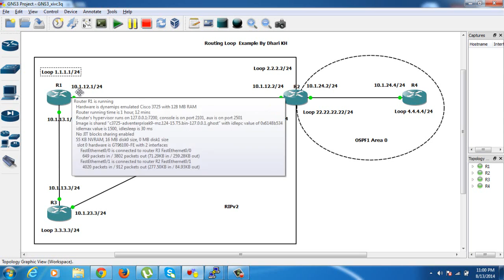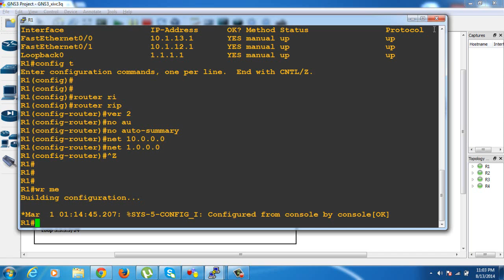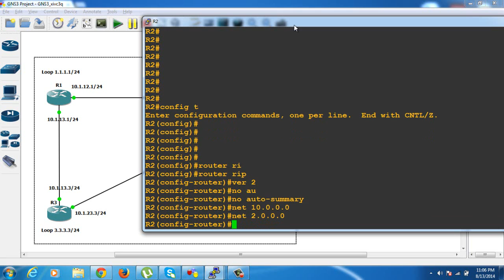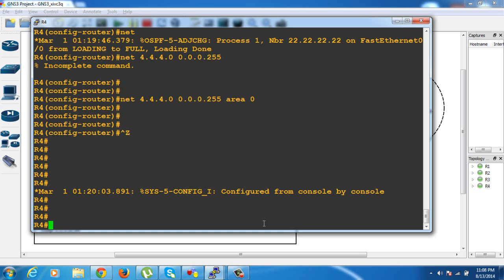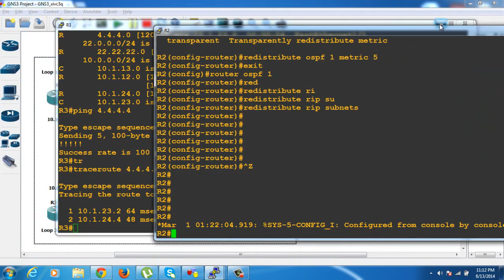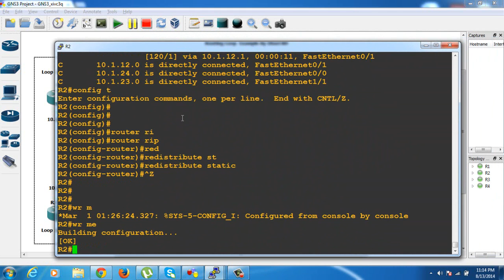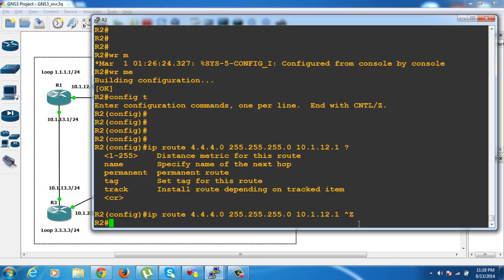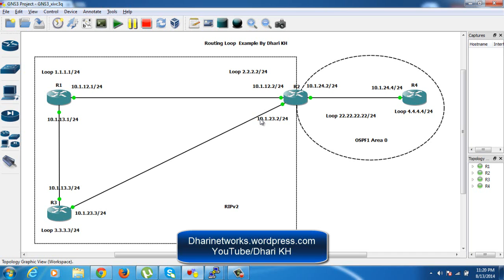15 - CCNA CCNP CCIE Tips ( دروس الخبرة ) Routing Loop Example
Routing Looping Example For CCNP / CCIE